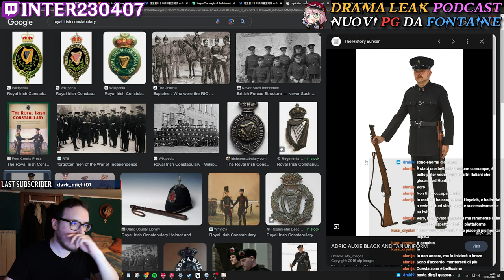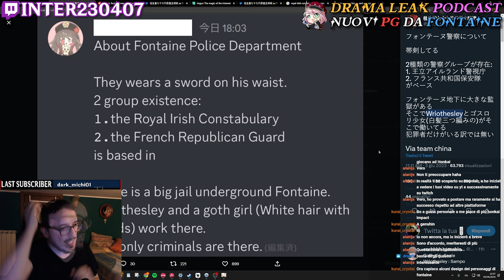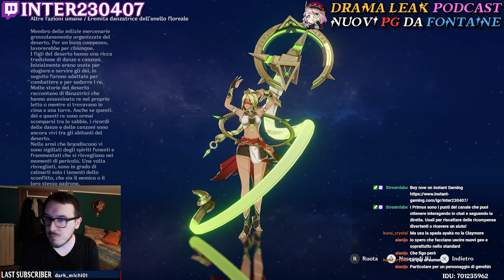Drama Leak: Nuovi Personaggi da Fontaine | Genshin Impact [ITA]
Nuova Puntata del Drama Leak Podcast dedicato ai nuovi personaggi di Fontaine che sono apparsi in rete e non solo...

Timestamps:
00:00 Introduzione
00:28 2 Nuovi Personaggi nella 3.8
02:20 I Nuovi NPC di Fontaine
04:13 La Spada di Focalors?
04:43 I Nuovi Personaggi di Fontaine
07:45 Una "Mummia" a Fontaine
10:35 Conclusione
11:44 Outro